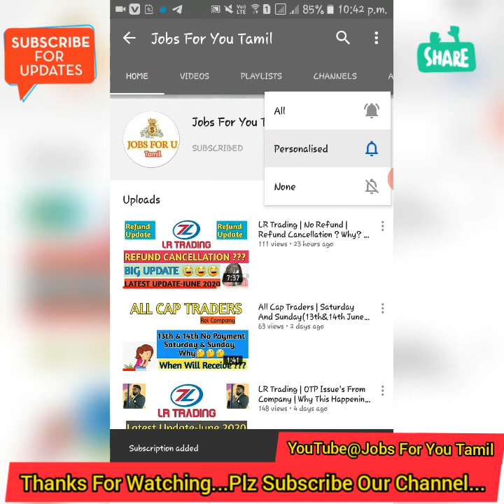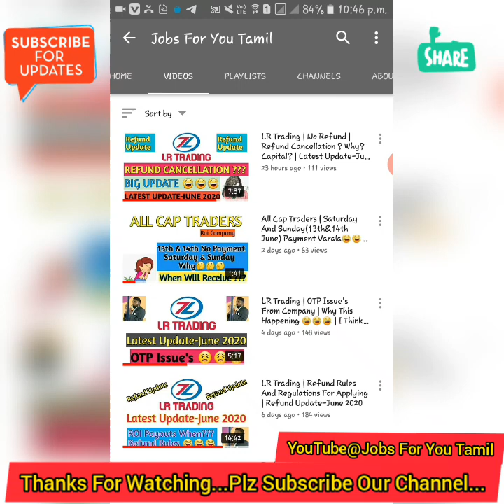LR Trading | Refund Starting Date? New Plan? Study Mojo? And Much More | Updates From MD Nishad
Telegram Group Link Join Now for instant Updates